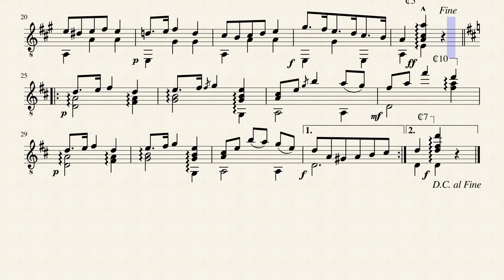Spanish Mazurka No.1 - arr. Manuel Ygnacio Ferrer (c.1828 - 1904)